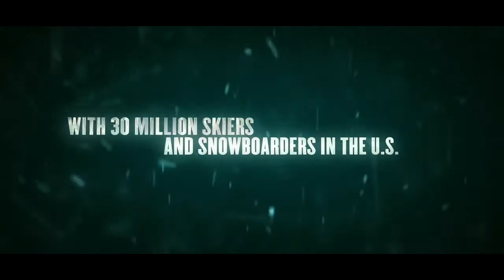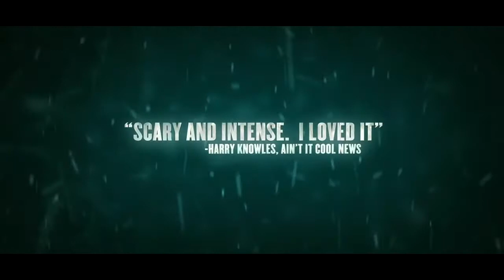Frozen Official Trailer [HD]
Frozen is a 2010 film directed by Adam Green and stars Emma Bell, Kevin Zegers and Shawn Ashmore.

A typical day on the slopes turns into a chilling nightmare for two snowboarders and a skier when they get stranded on the chairlift before their last run. As the ski patrol switches off the night lights, they realize with growing panic that they have been left behind dangling high off the ground with no way down